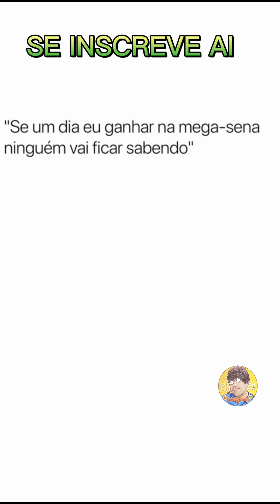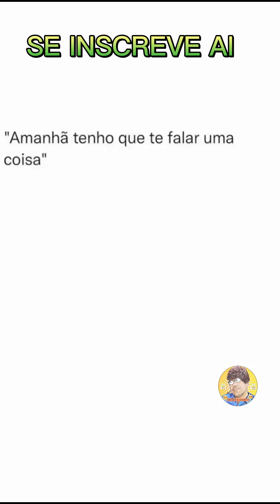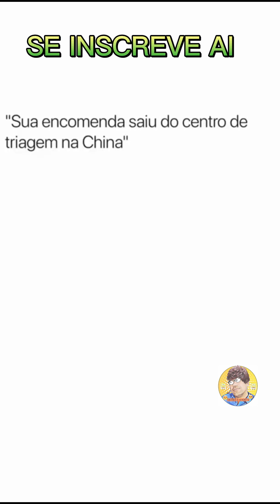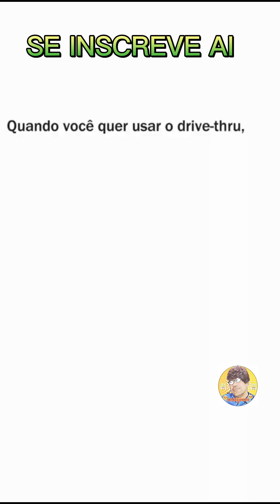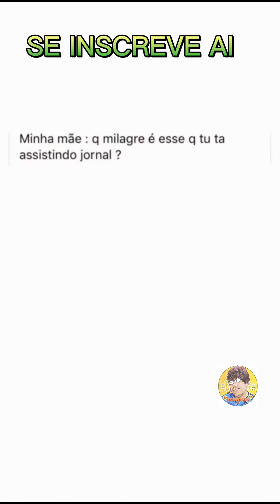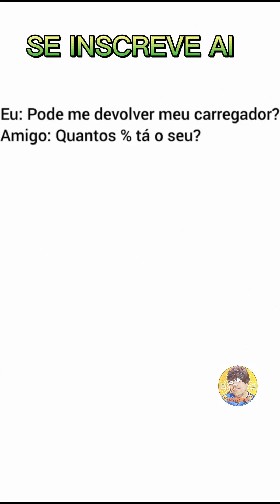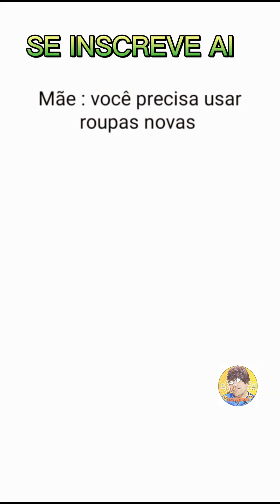MEMES NARRADOS KKKK- MEMES EM IMAGEM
⚡ Se você gostou dos nossos vídeos? ❤️💥
💥Compartilhem e comente ;)
INSCREVA- SE NO CANAL, POSTO VÍDEOS COM FREQUÊNCIA 😃✌🏼🙏🏼

BATEMOS A NOSSA   META 12K ✅

RUMO A 20K ❌ 😃🙏🏼 JUNTOS CHEGAREMOS LÁ 😊😊

MEMES BR  QUE ESTÃO EM ALTA EM TODA INTERNET.
⚡⚡Você faz parte da nossa turma! ⚡⚡